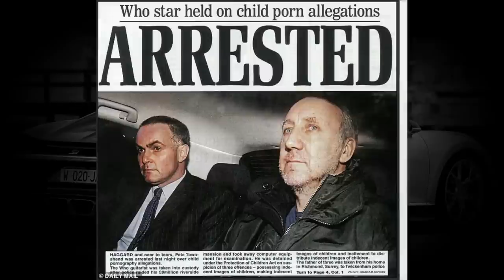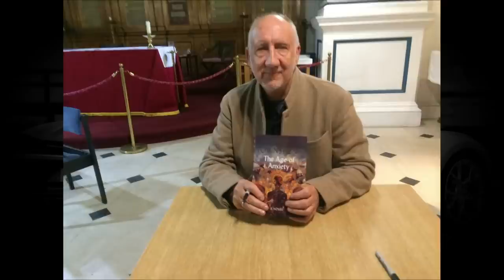[The Who] Pete Townshend's Lifestyle ★ 2022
Lifestyle 2022 ★ Pete Townshend's Net Worth 2022